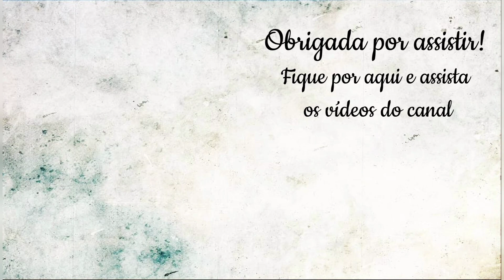VLOG - Fim de Semana Especial! Aniversário da Gigi, pé na estrada, passeio em família!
Pensa num vlog especial!
Fomos pra Buri, interior de São Paulo, visitar e comemorar o aniversário de 1 aninho da minha sobrinha Giovana...
Então hj é dia de passear, reunir a família e matar a saudade.

Bora curtir!